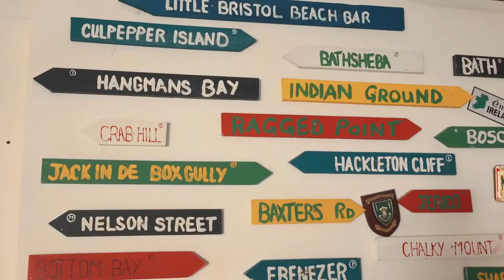Explore Barbados: A Day On Mullins Beach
Come along with me and spend a day on the beautiful Mullins Beach in Barbados.

If you'd like to participate in any of the activities seen in this video
Spy's Watersports can be contacted on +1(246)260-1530
Radical Water Sports can be contacted on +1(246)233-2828

Huge thanks to Rosalie and Russel for assistance with filming this vlog! 🙏🏾

Also thanks to Walter Broomes, Tony Babb and Kyle Babb for their hospitality

Category